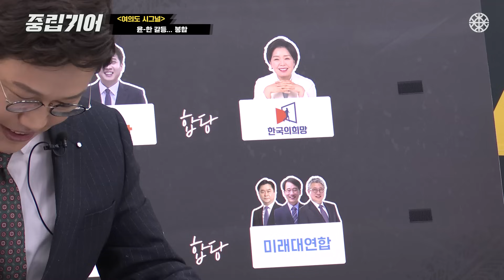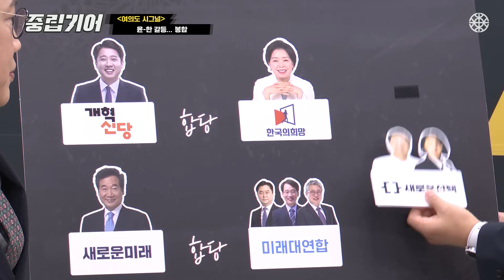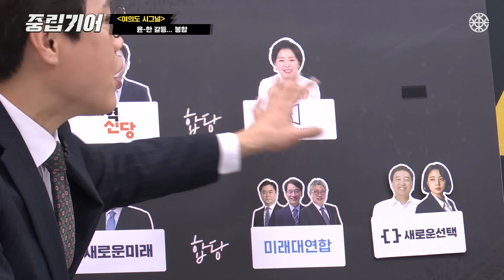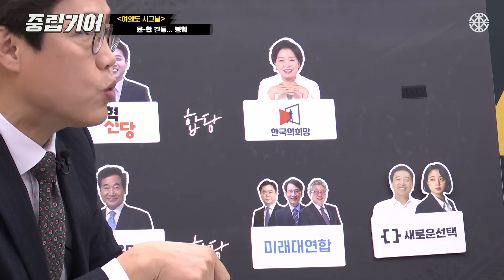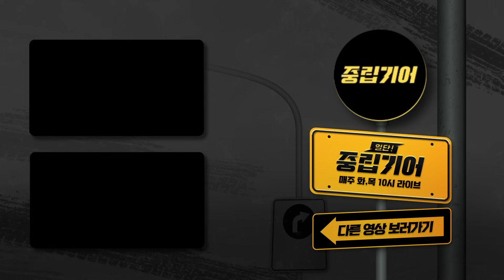윤심? 한심? 내려놓아야하는 마음은? [중립기어 여의도 시그널]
■ 진행: 동아일보 권기범 기자
■ 대담: 김준일 뉴스톱 수석 에디터, 배종찬 인사이트케이 소장
■ 제작: 동아일보 DX본부 영상콘텐츠팀

🚘총선까지 드라이브 중이시죠?
화요일 목요일 오전 10시
🚧중립기어🚧

▶동아일보 구독 신청
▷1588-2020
▶독자라운지

0:00 인트로
0:02 여의도 시그널 시작합니다⚡
0:05 '제3지대 통합 행보' VCR
01:18 이준석 신당-이낙연 신당 통합 가능성?
16:37 '권역별 병립형' 만지막, 양당 선택은?